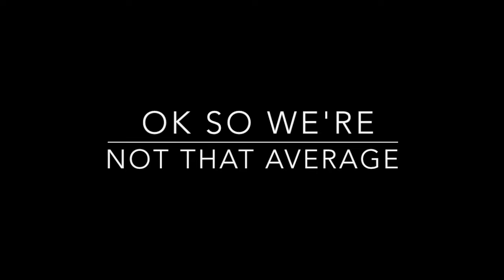Lyfting Dreams: About Me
WE HAVE A PROBLEM In todays society! There are no more shows like the Wild Thornberries, Bill Nye the Science Guy, or the Magic Schoolbus. This is a spoof off of one of these shows.. I wonder if you can guess it?

Shoot me a message if you agree and let's chat about our future generation,

Bo